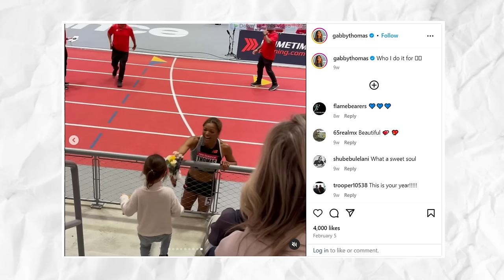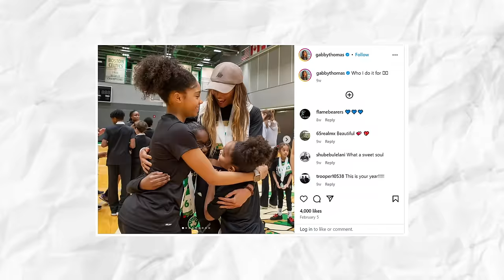BREAKING: Gabby Thomas Makes EXCITING Career Announcement...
Obviously, Gabby Thomas has the right mindset whenever she steps on the track: bring your A-game and make sure to outrun everyone else. This strategy worked for her countless times, undoubtedly. Now, she continues to prove that being physically and mentally ready for a race works wonders for Gabby Thomas performance!

To prove that, she went to the 29th edition of the New Balance Indoor Grand Prix held at New Balance in Boston a few days ago more than ready to take on her competitors and ended up excelling in the women's 300m event.

As most of you know, gabbythomas usually competes in the 100 and 200 meter sprint. In fact, success came relatively early for her. For context, she made her first appearance in the U.S. Olympic trackandfield Trials in the 200 meters in 2016 where she finished sixth. At the time, she was just a freshman at Harvard University, training under coach Kebba Tolbert.